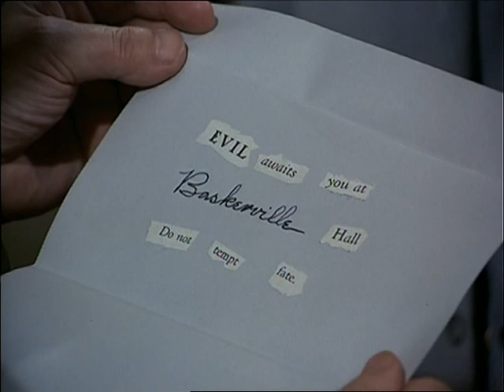Pidax - Der Hund von Baskerville (1972, Barry Crane)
Sir Henry Baskerville ist der letzte Spross der Familie, nachdem sein Onkel Sir Charles unter mysteriösen Umständen ums Leben kam. Auch Henry fürchtet um sein Leben, denn auf der Familie Baskerville lastet seit 200 Jahren ein Fluch. Demnach wird jeder männliche Baskerville Opfer eines geheimnisvollen, riesigen Hundes, der im angrenzenden Moor leben soll. Sir Henry engagiert Meisterdetektiv Sherlock Holmes, der mit seinem Assistenten Dr. Watson für Licht im Dunkel sorgen soll.
TV-Verfilmung des bekannten Conan-Doyle-Stoffes, starbesetzt mit Stewart Granger als Holmes. In einer Nebenrolle als zwielichtiger Stapleton ist William Shatner zu sehen.
Quelle: Pidax-DVD